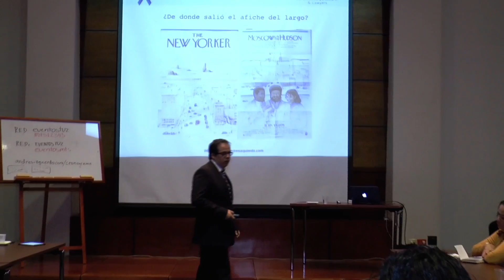InfoZOOM Propiedad Intelectual - Andrés Izquierdo